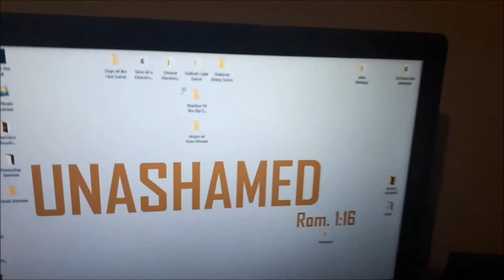I Plan Ahead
Just wanted to let you all see a bit of what I do and plan for videos and books! Hope you all enjoyed the insight!